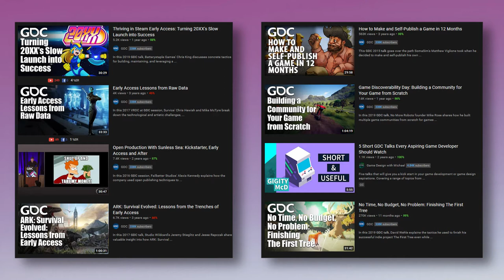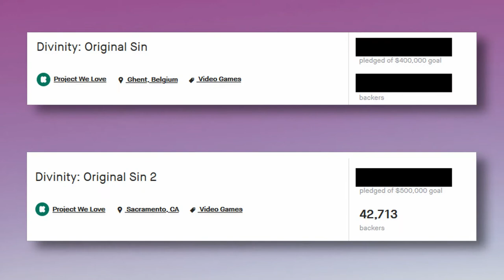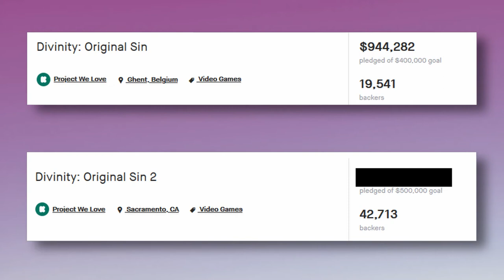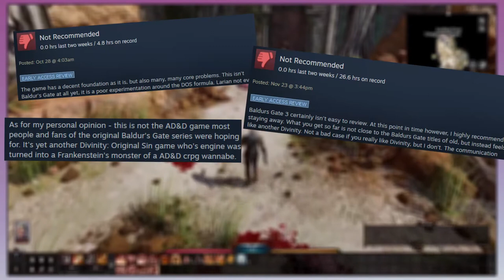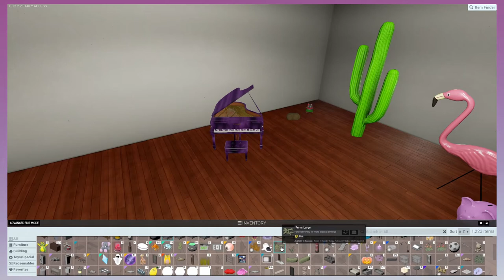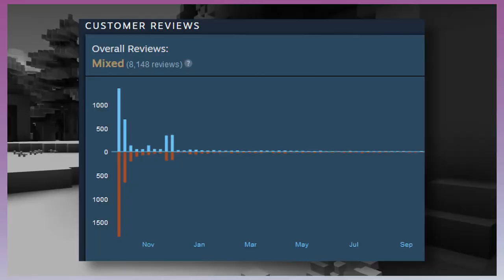Early Access: Does It Make Games BETTER?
Early Access is a useful tool for developers, but is it something you should get involved in as a player?

It's almost inevitable that you're thinking about buying a game on Steam, that you'll find out it's in Early Access. It's happened to me a few times. It's something that really makes me reconsider if it's worth buying into.

In this video, I try to give my best analysis on Early Access and how it effects the game in the long term. Baldur's Gate 3 recently launched into Steam's Early Access, and considering Larian Studio's experience with the program with Divinity Original Sin,  and if reviews are anything to go by, it seems like they know what they're doing. But do they really?

Allow me, a mere gamer, to fully explain everything to you.

Production Notes: I'm not happy with my VO here. I had to re-record it because I lost the first VO file I recorded and edited. It felt awful to re-record and re-edit audio I had already done, so I wasn't as enthusiastic as I was the first time.

I think there's a lot I can still improve on, but I think I'm getting more efficient at working on these. It still takes me a hell of a long time to put together a video like this, but that's because my motivation is such shit. Hopefully I can feel better about putting videos out like this and getting no public feedback sometime soon.
0:00 Intro
1:20 Divinity: Original Sin
3:40 Divinity: Original Sin 2
7:19 Baldur's Gate 3
10:47 Tower Unite
12:23 DayZ
12:50 Block game???
14:05 Tying it all back together
15:10 The Question
15:50 Endslate